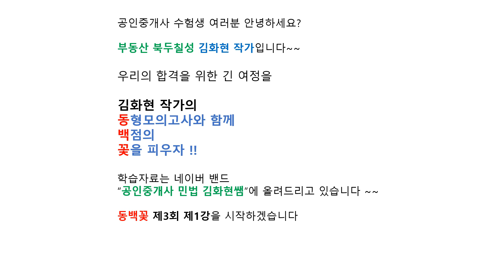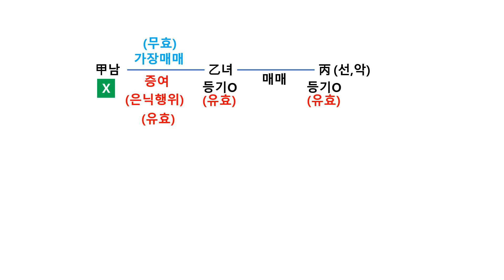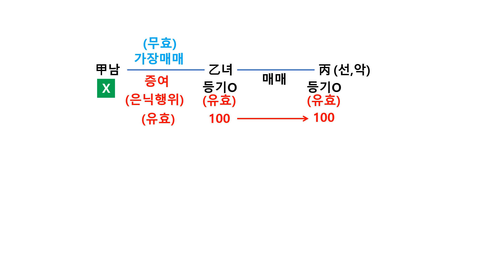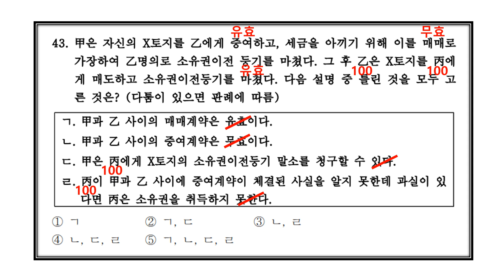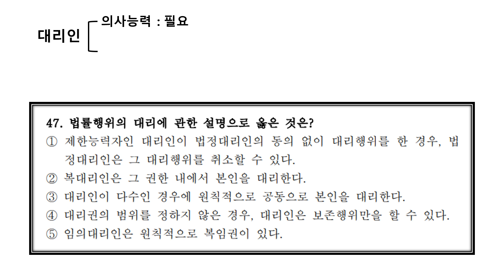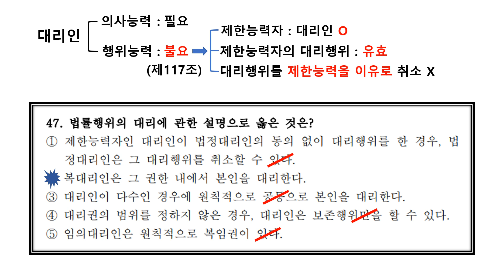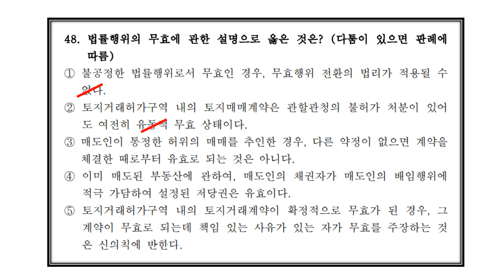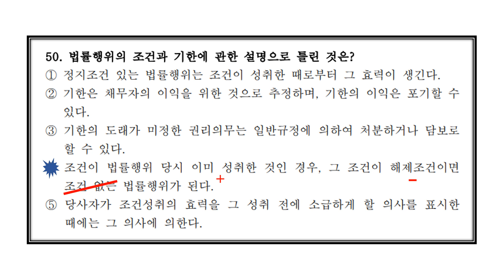민법 동형모의고사 3회 1강 [동백꽃 3회 1강]